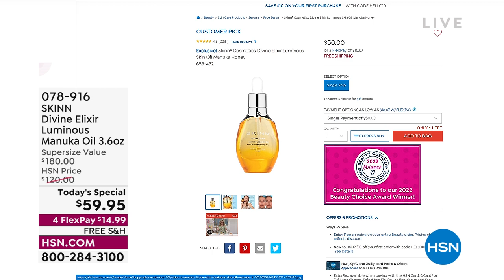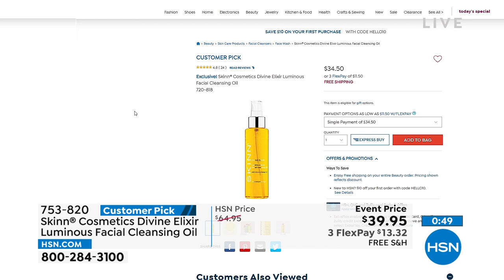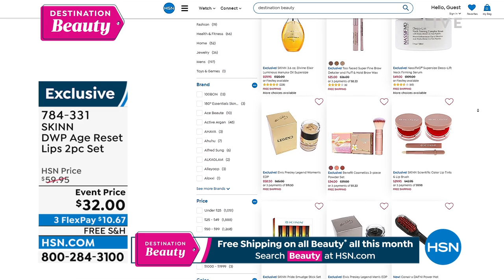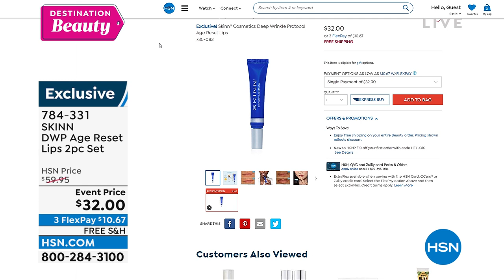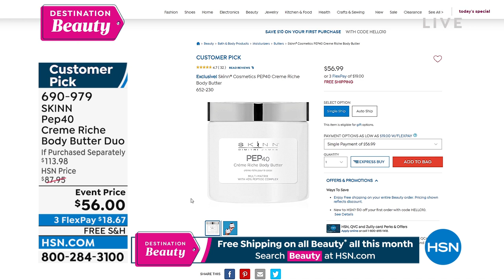HSN | Skinn Cosmetics - All On Free Shipping 06.22.2022 - 12 PM